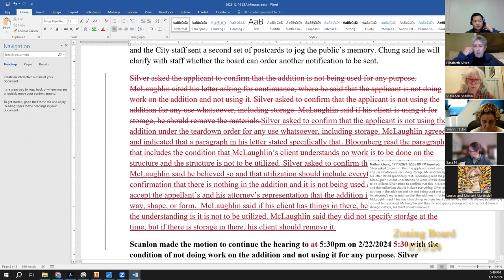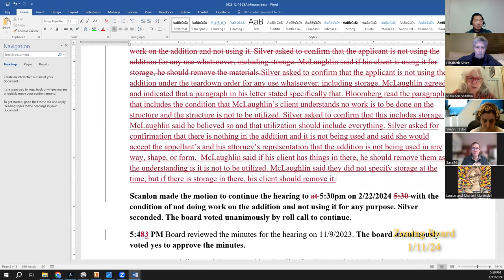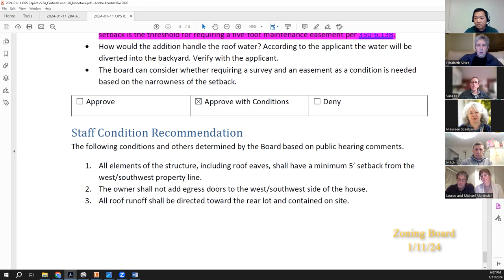Northampton Zoning Board 1/11/24